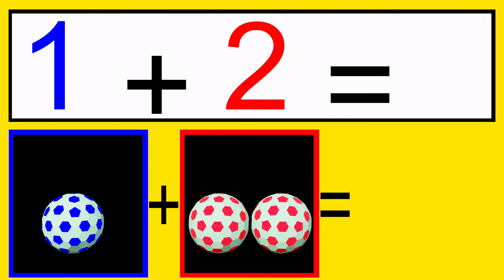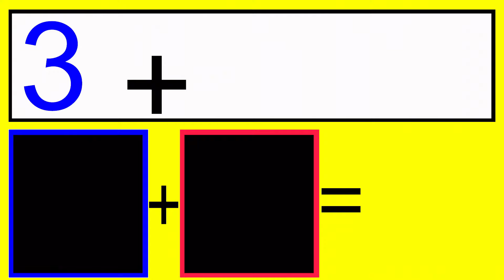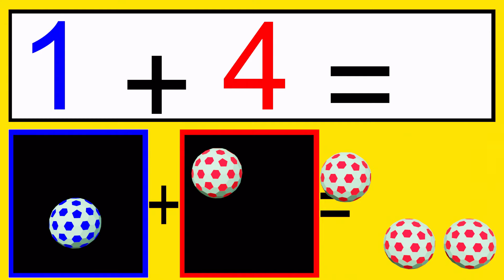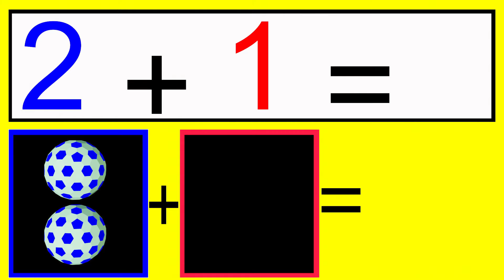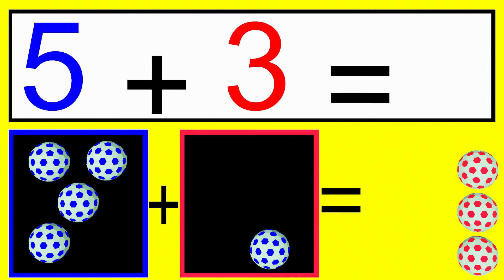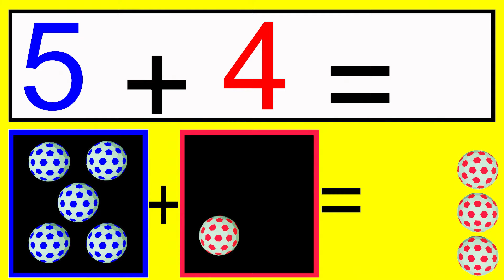تعليم عملية الجمع للاطفال المستوى الأول ابتدائي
ابتدائي,تعليم عملية الجمع للسنة الثانية ابتدائي,تعليم عملية الجمع للصف الاول الابتدائي,شرح عملية الجمع,عملية الجمع في النظام الثنائي